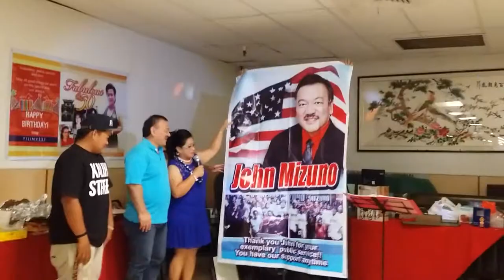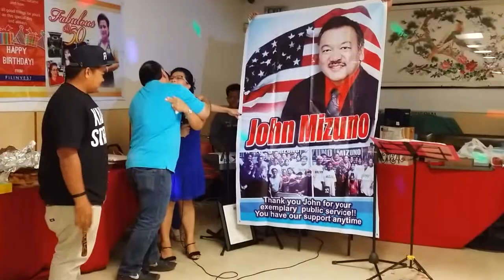Mizuno presents a Certificate to honor Esther Domingcil at her 5-0 Birthday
Mizuno presents a Certificate from the state of Hawaii to honor Esther Domingcil at her special 5-0 Birthday and Esther presents a banner to Mizuno with photos of them in Mizuno's first election back in 2007.  According to Mizuno, "I was going to honor Esther and she ends up honoring me. Wow, we love Esther and our Ohana in Kalihi - This is how we are, one family one community "We are One."